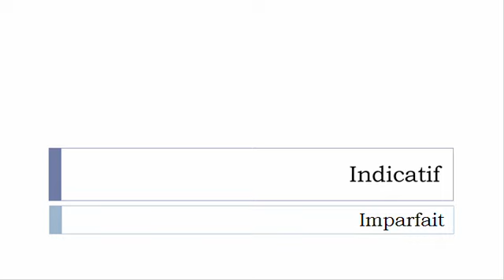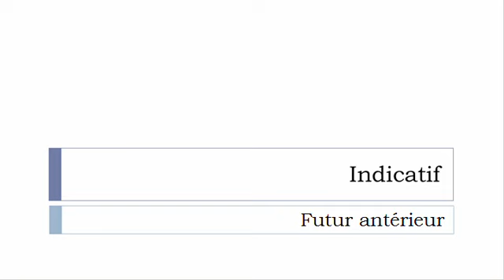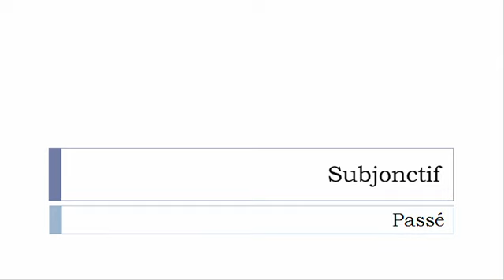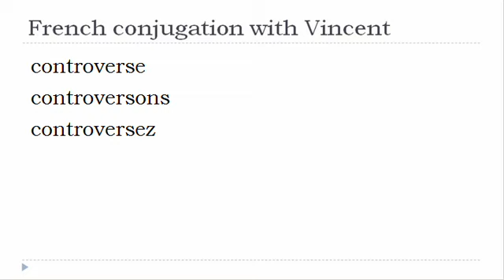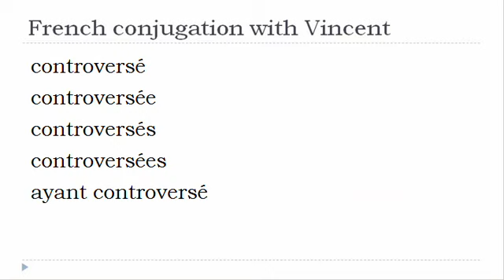French verb conjugation = Controverser